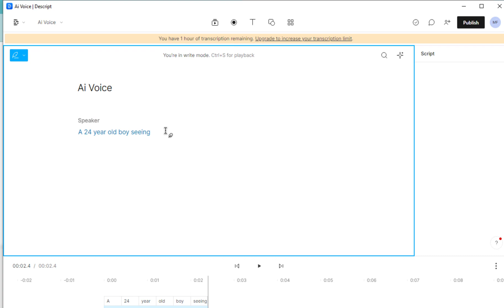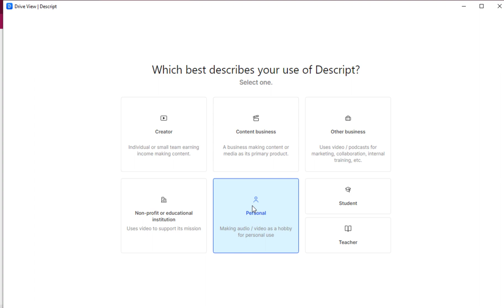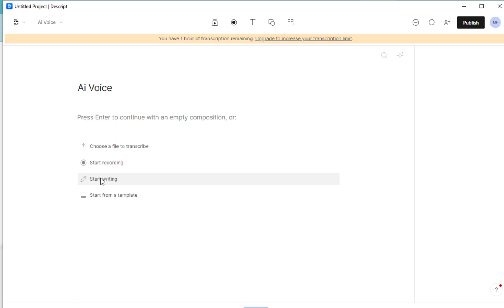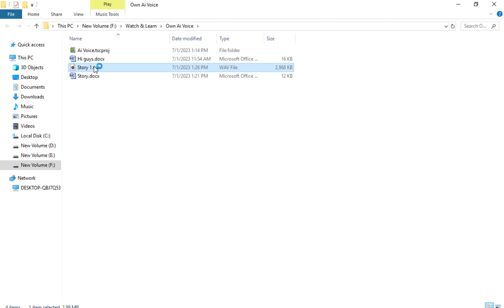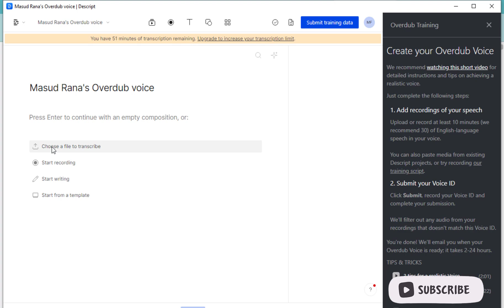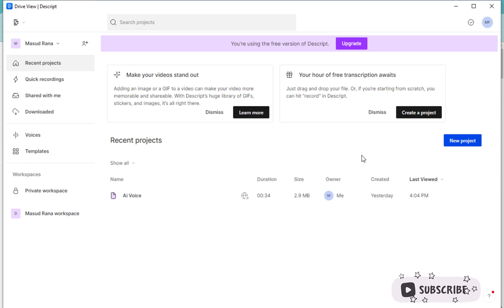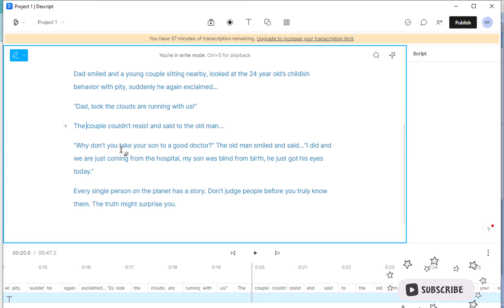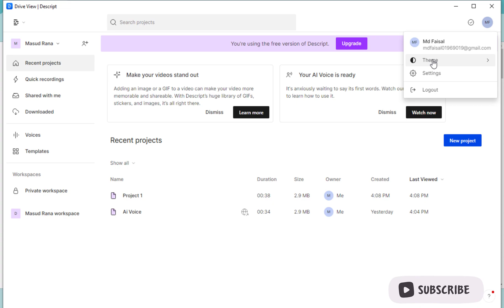How to Generate Your Own AI Voice | এআই কথা বলবে আপনার কন্ঠে | - Text to Speech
In this video, I will explain how to generate your own Ai voice. I  will also tell you how to Generate your own voice easily. So watch till the end and I hope you will enjoy the video.

Video Chapters:
00:00 Intro
0:47 Part-1 Download Descript
1:14 Part-2 Install and Setup
2:00 Part-3 Generate Ai Voice
2:58 Part-4 Save the Ai Voice
3:40 Part-5 Generate your own ai voice

Your Queries-
ai voice generator bangla
ai voice generator text to speech
ai voice generator for youtube
ai voice generator website
ai voice generator app
ai voice
ai voice clone tutorial
ai voice cloning
ai voice editor
ai voice over free
ai voice clone
ai voice changer free
ai voice text to speech